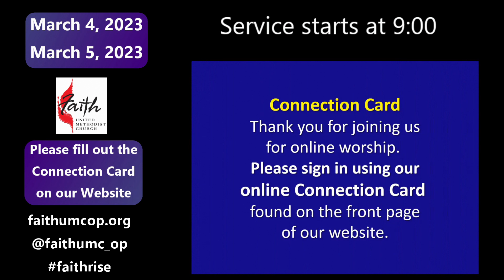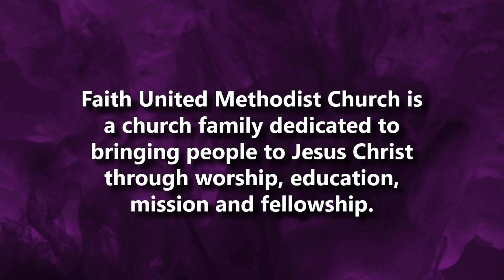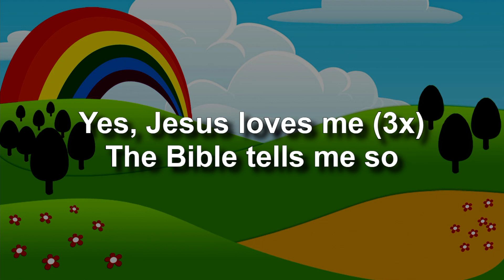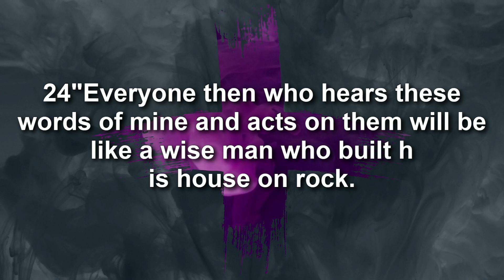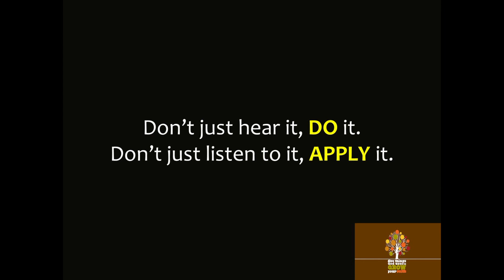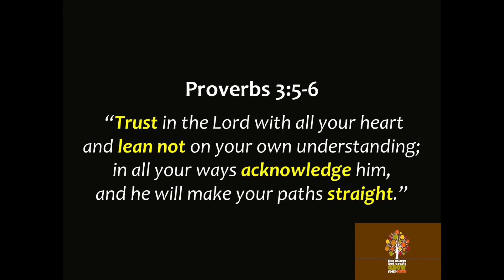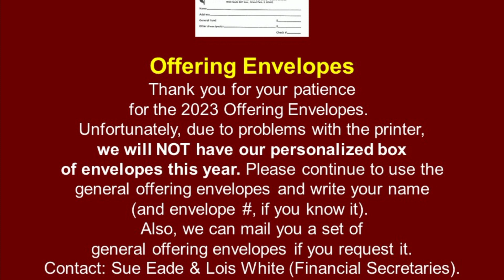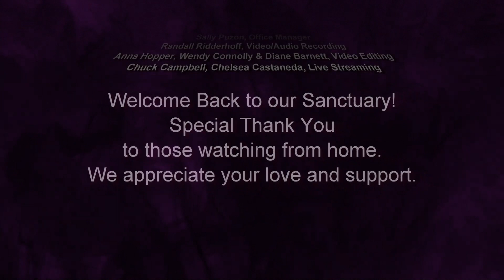Sunday Service March 5 2023 (complete service)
Wk 2 "Five Things God Uses to Grow Your Faith - Practical Teaching"
Service begins 13:49 minutes, Faith Kids at 20:29 minutes, Sermon 43:27 minutes.